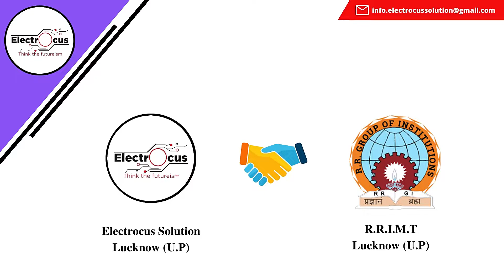R.R Group of Institute | Workshop on Industrial Automation | R.R.G.I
R.R Group of Institute || Workshop on Advance Industrial Automation || R.R.G.I || @RRGroupOfInstitutions

If any Engineering, Diploma college or any organization want to organize a free workshop on different Technology, Our Service will free also you will receive a free certificate and free material if you are interested to feel free to contact Us:-

An effort to reduce the gap between Industry & Academics